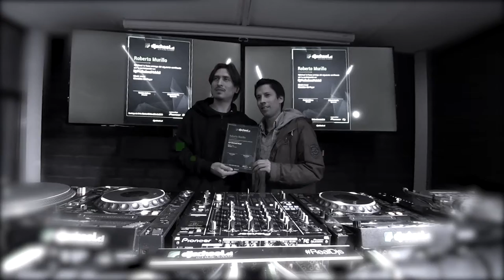Testimonio Bastián Sáez egresado de Dj School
Nuestro egresado Bastián Sáez nos habla acerca de cómo conoció Dj School y porqué es importante aprender a mezclar de manera profesional. Si quieres conocer nuestros cursos y academia, solicita información